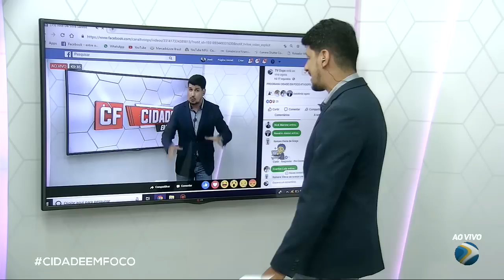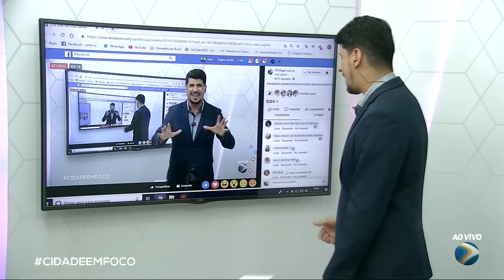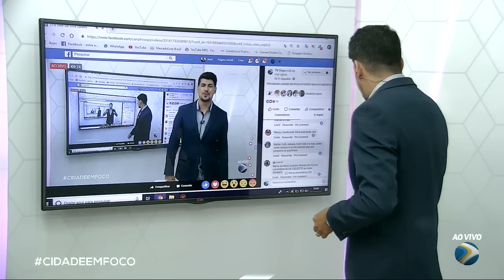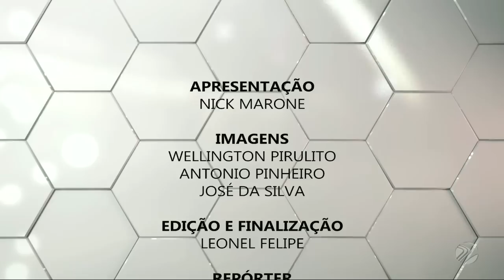Programa Cidade em Foco